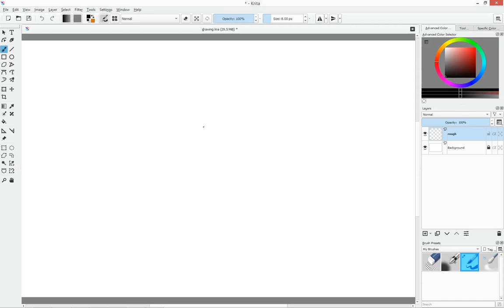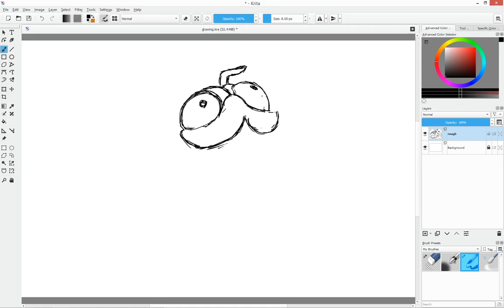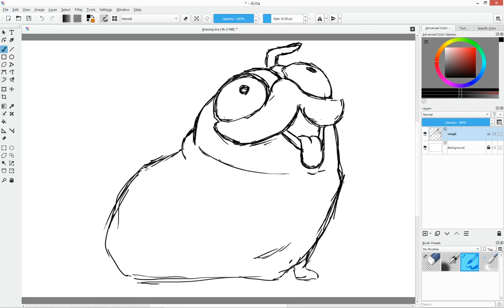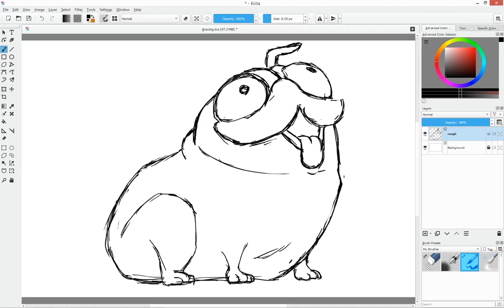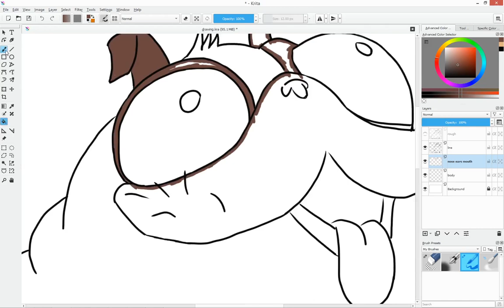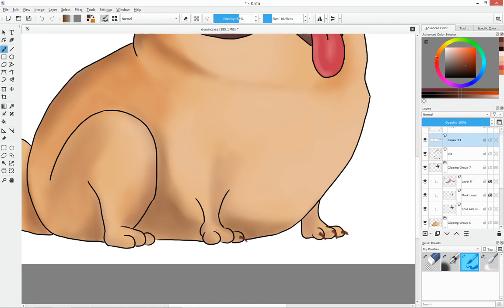Draw Monchi | The Mitchells vs The Machines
Today, we will learn how to draw Monchi from The Mitchells vs The Machines.

Equipment Used:
Tablet: Wacom Intuos
Software: Krita